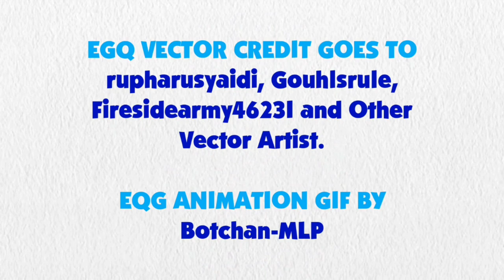Blue's Clues and Pinkie Pie: Skidoo Series Episode 93 - Halloween Town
Pinkie Pie and Blue are skidooing to halloween town.

Credits to Haysay.ai for Pinkie Pie's Voice by Andrea Libman, Ben Casey, Noah Bisson, RoccoTheBlue'sClues&OtherShowsFanatic3000, Jordan Gwartney, CJRoblox Productions, Michaelthebcfan, Gabe Mason, Princess Creation345, Botchan-MLP, JamesAWilliams1996, BlackGrypOn, rupahrusyaidi and all the vector artists from Deviantart

My Little Pony Equestria Girls Belongs to Hasbro Studios and Allspark Animation